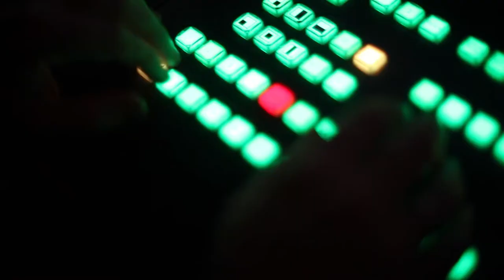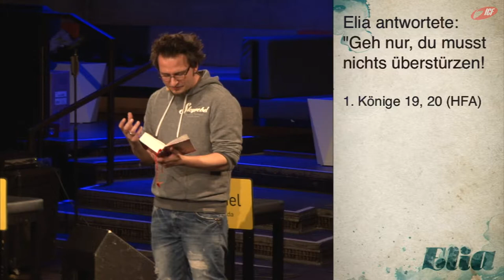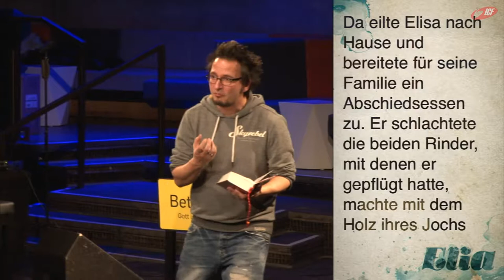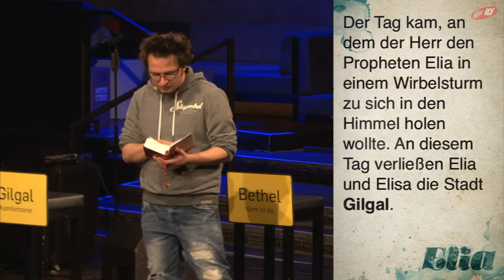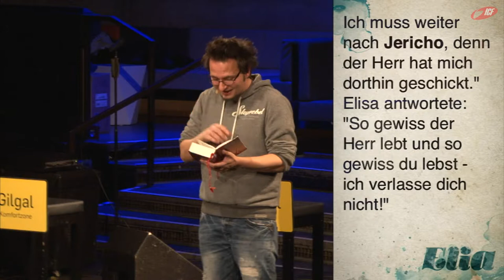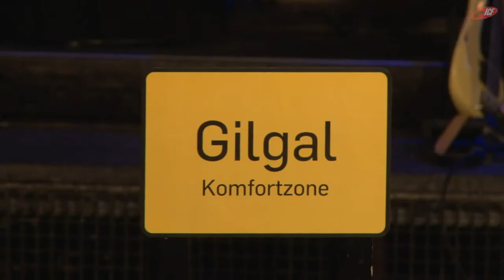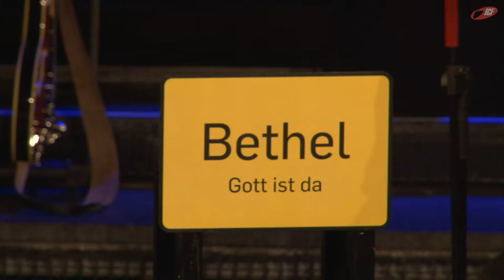beginne heute (ICF München Videopodcast)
Eine Predigt aus der Serie »Elia« mit Sebastian Wohlrab vom 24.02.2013

»Elia war wie du und ich: Ein Mensch mit Stärken & Schwächen, mit Erfolgen & Rückschlägen, mit Angst & Zweifeln. Jemand mit einer tiefen Sehnsucht nach einer besseren Zukunft und einer großen Leidenschaft für Gott. Lass dich in dieser Serie ermutigen wie du deinen Glauben trotz Widerstand, Rückschlag, Angst oder Zweifel begeistert & echt leben kannst.«